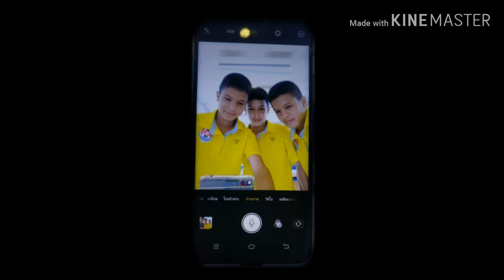กีฬาสาธารณสุข(โซนใต้)จังหวัดชัยภูมิ 2011 ((นักเตะแฝด 3 คปสอ.บ้านเขว้า)) คสปอ.เนินสง่า(เจ้าภาพ)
1. ต้มน้ำร้อน ((ถอนขนหนู)) ง่ายๆ ลองวิธีนี้ไปทำกันดูครับ (มารวยฟาร์ม EP.2)
2. รถแห่ไหมไทย หัวใจศิลป์ ตัวจริง ((รถแห่พระเอกใหญ่ 1 : คลิปเต็มงาน)) แห่นาค อ.บ้านเขว้า จ.ชัยภูมิ
3. วิธีจับมีด ((ชำแหละหนู)) วิธีง่ายๆ ลองเอาไปทำกันดูครับ
4. แสดงสด ((ตลกร็อคแปดแสน)) สนุ๊ก สิงห์มาตร ณ วัดปทุมาวาส อ.บ้านเขว้า จ.ชัยภูมิ
5. รถแห่ ไหมไทย หัวใจศิลป์ ตัวจริง ((EP.3 รถแห่พระเอกใหญ่ 1)) แห่นาคไอคิว อ.บ้านเขว้า จ.ชัยภูมิ
6. อร่อยแซบส์ ((สูตรหมักหนู)) ลองเอาสูตรนี้ไปใช้กันดูครับ (มารวยฟาร์ม EP.4)
7. สวนเพิ่มสุข ชัยภูมิ อินทผลัมพันธุ์บาฮี เพาะเนื้อเยื่อ เกรดพรีเมี่ยม | 200 กว่าต้น บนเนื้อที่ 10 ไร่
8. บันทึกการแสดงสด-2557 ((ไหมไทย ใจตะวัน)) คณะพระเอกใหญ่ ศิลปินในสเปก พระเอกในดวงใจ
9. ผ่าคลอด EP.5 : น้องสาว นักเตะแฝด 3 ((ทำหมัน)) หญิงหัวใจแกร่ง คุณแม่ลูกดก
10. แฝด 3 : EP.1 เล่นสวนน้ำ สวนสัตว์โคราช 2012
11. รถแห่ ไหมไทย หัวใจศิลป์ ตัวจริง ((EP.5 รถแห่พระเอกใหญ่ 1)) แห่นาคไอคิว อ.บ้านเขว้า จ.ชัยภูมิ
12. มารวยฟาร์ม : EP.1 ฟาร์มหนูนา อ.บ้านเขว้วา บริหารงานโดย จ่าเอกปรีชา มะลิดา
13. รถแห่ ไหมไทย หัวใจศิลป์ ตัวจริง ((EP.4 รถแห่พระเอกใหญ่ 1)) แห่นาคไอคิว อ.บ้านเขว้า จ.ชัยภูมิ
14. น้องโฟร์ดีใจ เดินทางมาเจอพี่แฝดแล้ว | หอพักนักกีฬาฟุตบอล พลูตาหลวงวิทยา อบจ.ชบ.6 อ.สัตหีบ จ.ชลบุรี
15. แฝด 3 : ผ่าตัดคลอด • วัน เดือน ปี • เวลา • สถานที่เกิด • น้ำหนักแรกเกิด • แพทย์ผู้ทำคลอด
16. แสดงสดไหมไทย หัวใจศิลป์ ((เรื่องราว 3 ดาว)) ดาวเคียงเดือน•ดาวมีไว้เบิ่ง•ดาวประดับฟ้า LiveSounds2557
17. ผ่าคลอด EP.3 : น้องสาว นักเตะแฝด 3 • วินาที การหายใจครั้งแรก สู่โลกสีขาว (ดญ.กัญพัชญ์)
18. Full Match อบจ.ชลบุรี(พลูตาหลวงวิทยา) พบกับ ทน.ขอนแก่น | นครระยองเกมส์ ครั้งที่ 37 รอบฯ ระดับประเทศ
19. รถแห่ ไหมไทย หัวใจศิลป์ ตัวจริง ((EP.6 รถแห่พระเอกใหญ่ 1)) แห่นาคไอคิว อ.บ้านเขว้า จ.ชัยภูมิ
20. แสดงสดคอนเสริ์ต มนต์แคน แก่นคูณ | ตะวันแดงสาดแสงทอง (มหาชน) ชัยภูมิ